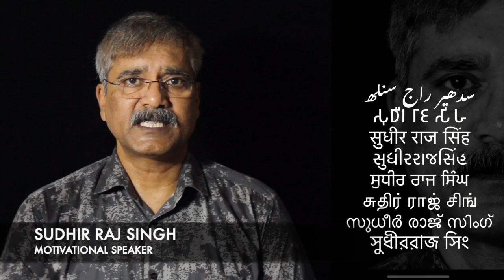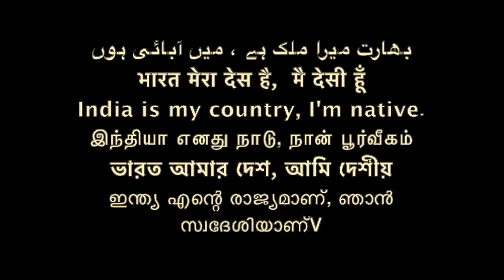राज़ की बात आपके साथ न. 1 /. OUR QUESTION YOUR ANSWER. || Sudhir Raj Singh ||Pali Language